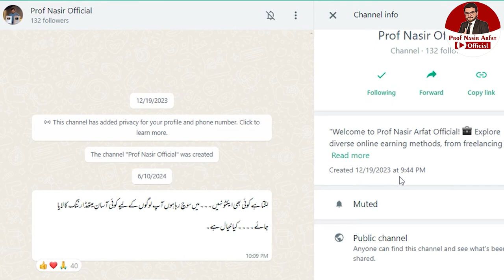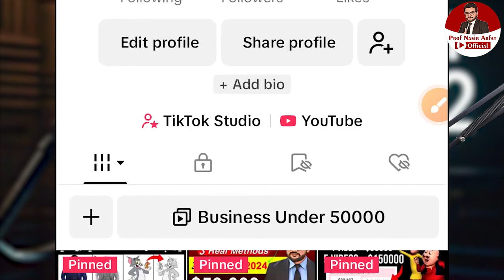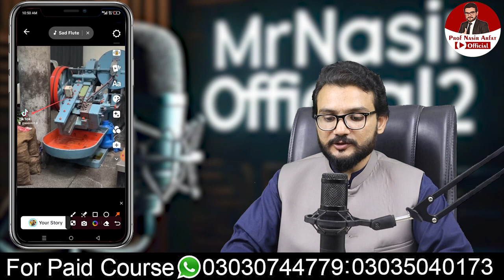Not Eligible For You Feed ll Tik Account viral kase kren ll for you per video kese laikr jain720P HD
Top Five Business Ideas In Pakistan 2024 | small business ideas in pakistan 2023
In this video, I am discussing with you the top Five business Ideas suitable for Middle-Class People. This type of business can be started with low investment and its easy to run.
Keywords Searches:
small business ideas in Pakistan 2023
small business ideas in Pakistan with low investment
Tik Account viral kase kren ll for you per video kese laikr jain720P HD